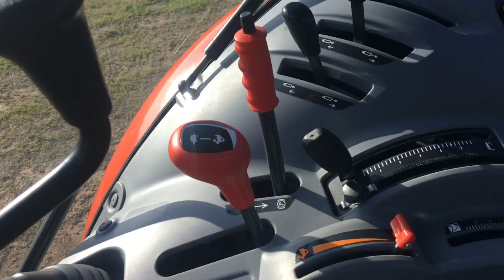Kubota M5-111 (50628) 1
This video is about Kubota M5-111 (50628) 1